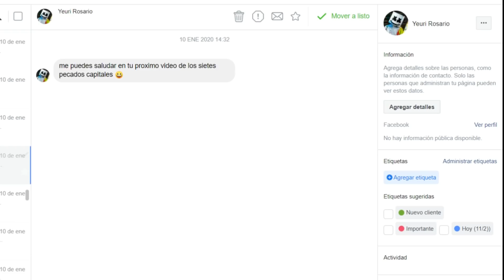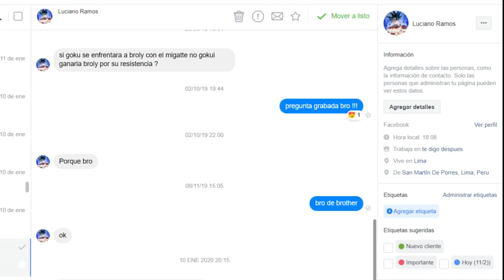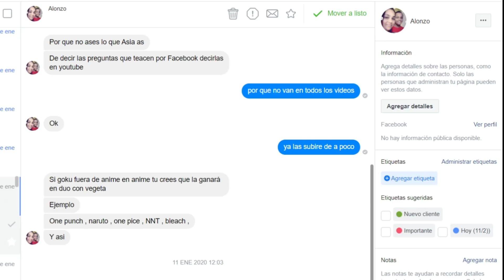Nanatsu no Taizai Kamigami no Gekirin Capitulo 24 Adelanto Final * El Futuro de Meliodas *